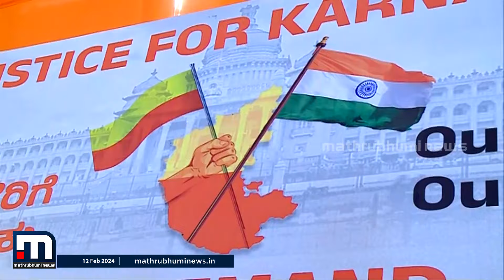പ്ലാൻ 'എ'യ്ക്കല്ല, 'ബി'യ്ക്കാണ് ഇപ്പോൾ ഡിമാൻഡ്!- വക്രദൃഷ്ടി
തിരഞ്ഞെടുപ്പ് അടുത്തതോടെ പ്ലാൻ 'എ'യ്ക്കല്ല, 'ബി'യ്ക്കാണ് ഇപ്പോൾ വൻ ഡിമാൻഡ്!- വക്രദൃഷ്ടി

Happy viewing!